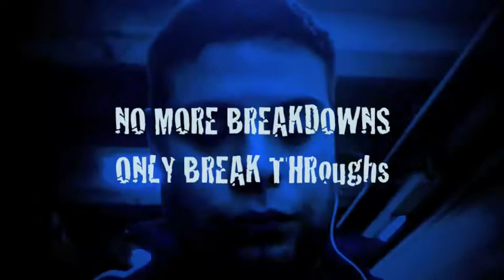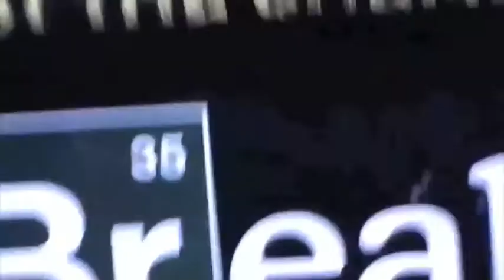work dazes 4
a day in the life nyc